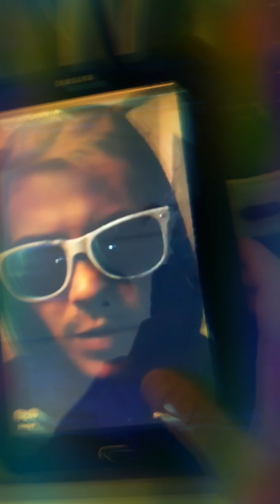[FREE] Doctor visit - Phoenix Cry Baby FT. Yasuu [ Prod. By Phoenix Cry Baby ]